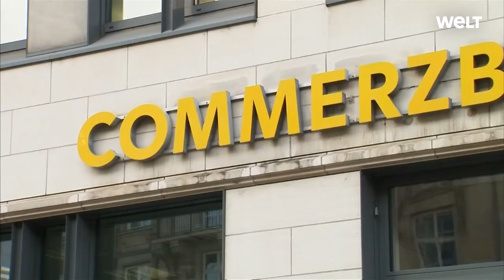KEINE FREIEN POSTEN: Commerzbank lehnt Aufsichtsratsposten für Cerberus ab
Die Commerzbank hat die Forderung des US-Großaktionärs Cerberus nach zwei Sitzen im Aufsichtsrat zurückgewiesen. Der Finanzinvestor Cerberus hält fünf Prozent an dem Geldhaus und hat jüngst seinen Unmut über die Entwicklung der Geschäfte erklärt.

Die Commerzbank will der Forderung ihres Großaktionärs Cerberus nach einer Veränderung des Aufsichtsrats nicht nachkommen. "Bis auf Weiteres sehen wir weder eine Notwendigkeit noch eine Basis dafür, die Zusammensetzung des Aufsichtsrats zu ändern", heiße es in einem Brief von Chefkontrolleur Stefan Schmittmann von Freitag, berichtete das "Handelsblatt" unter Berufung auf das ihr vorliegende Schreiben. Es gebe im Aufsichtsrat aktuell keine Vakanzen, alle Mitglieder seien qualifiziert und bis 2023 gewählt.

Cerberus hält gut fünf Prozent an der Commerzbank. In einem am Dienstag verschickten Brief hatte der Finanzinvestor den Kurs des Instituts scharf kritisiert und zwei Sitze im Aufsichtsrat gefordert. Schmittmann habe weiter ausgeführt, die Commerzbank nehme die Rückmeldungen von Cerberus und anderen Investoren ernst, hieß es in dem Bericht. "Wir erwarten, dass Sie bei der Vorlage der angepassten Strategie sehen werden, dass viele ihrer Vorschläge berücksichtigt und Bedenken adressiert wurden." Die Commerzbank will ihre überarbeitete Strategie im August vorstellen.

Die Forderung der Amerikaner, dass sich die Commerzbank bei ihrer Neuausrichtung von der Cerberus-Beratungstochter COAC unterstützen lässt, habe Schmittmann allerdings mit deutlichen Worten zurückgewiesen. Der Vorstand habe dieses Angebot abgelehnt, weil er Interessenkonflikte zwischen Cerberus als Aktionär und in seiner Rolle als Berater fürchte, habe Schmittmann erklärt. "Der Aufsichtsrat teilt diese Einschätzung."